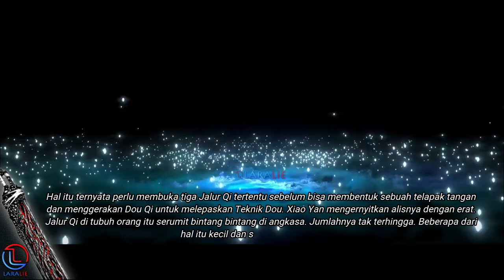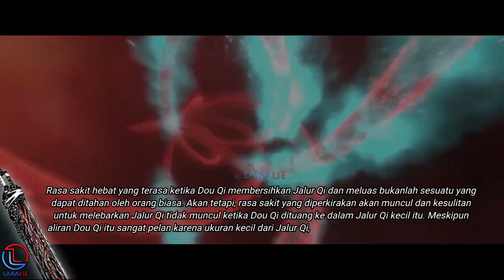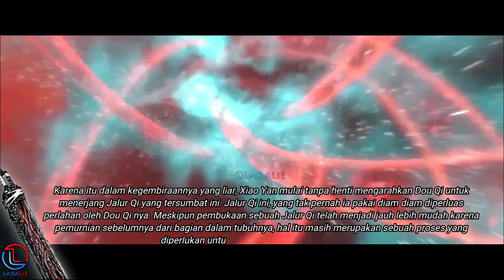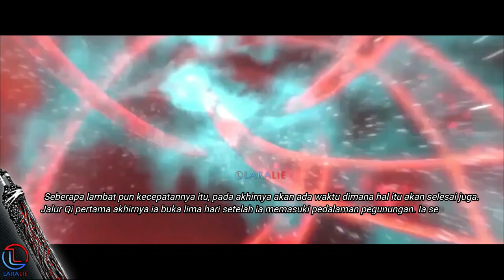BTTH SEASON 5 EPISODE 45 #1 | Perjalanan Menuju Kota Feng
Kenapa tidak kupanggil dirimu Cai Lin? Aku rasa nama ini cocok untukmu. Xiao Yan terus berbicara sendiri, merasa tidak sedikitpun peduli bahwa nama ini sedikit picik. Cai Lin berarti sisik penuh warna mengacu pada sisik penuh warna Python Penelan Surga. Pergilah. Ratu Medusa jengkel terhadap kata kata Xiao Yan yang tak ada habisnya dan membuatnya marah. Mata cantiknya penuh dengan hawa dingin saat ia menatap pemuda di depannya.